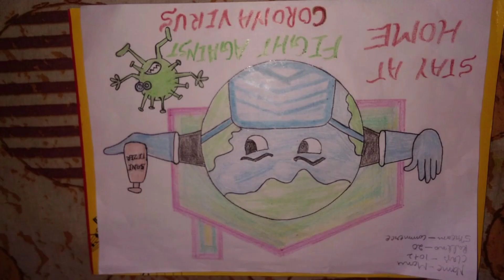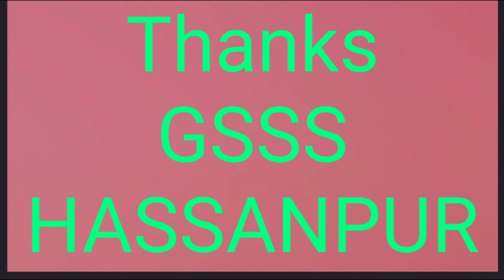Lockdown Activities by Students of Gsss Hassanpur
Students performed activities during Lockdown of GSSS HASSANPUR